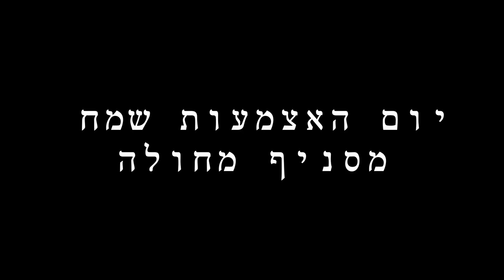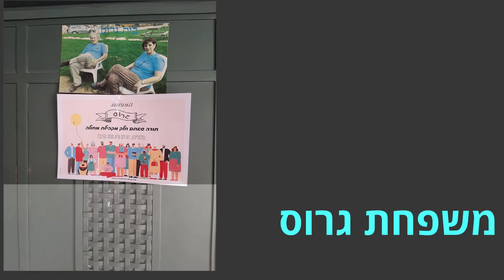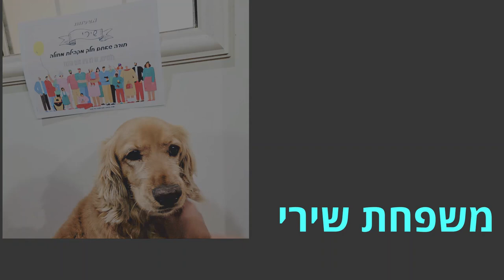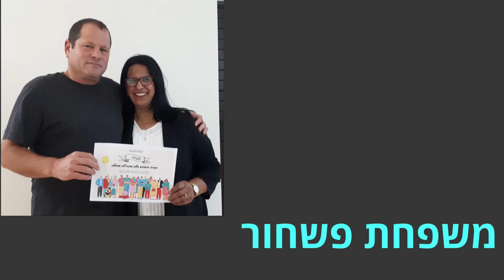יום האצמעות מחולה תשפ"א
יום האצמעות מחולה תשפ"א בחסות סניף מחולה

המוזיקה בסרטון הזה
למידע נוסף
האזנה ללא פרסומות עם YouTube Premium
שיר
שבט אחים ואחיות - קליפ
אומן
שבט אחים ואחיות
ב-YouTube ברישיון של
UMPG Publishing ו-2 ארגוני זכויות של יוצרי מוזיקה

המוזיקה בסרטון הזה
למידע נוסף
שיר
Rikud 70 Años de Israel
אומן
Bialik
אלבום
Mabrikim y Zamarim 2018
ב-YouTube ברישיון של
ONErpm (בשם Bialik); Kobalt Music Publishing, UMPG Publishing, UMPI ו-3 ארגוני זכויות של יוצרי מוזיקה

עריכת וידאו:
אורי עמיחי פורייס